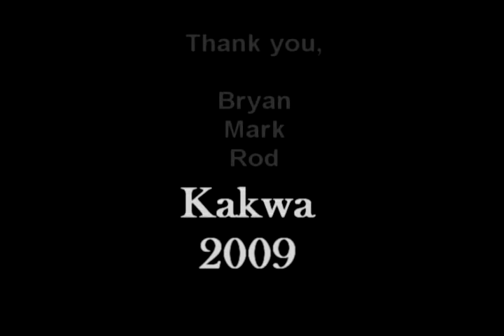Kakwa2009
Kakwa 2009 Tin Town